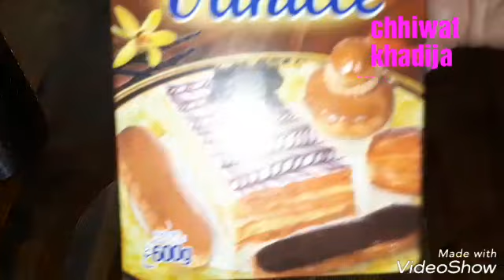《كيكة بكريم باتسيير》《bizcocho con crema pastelera》